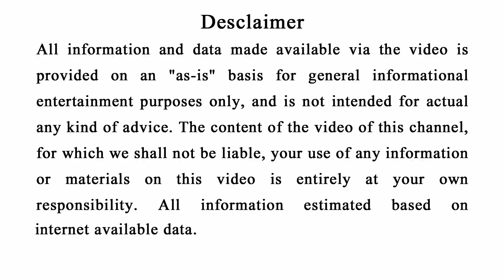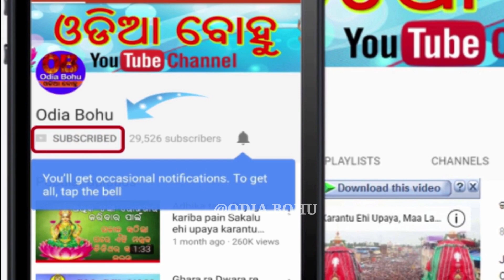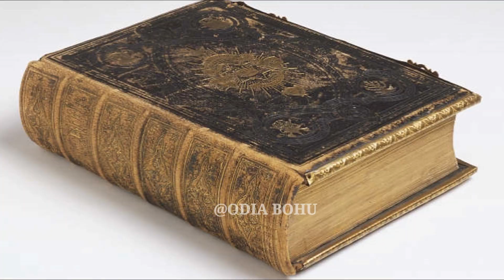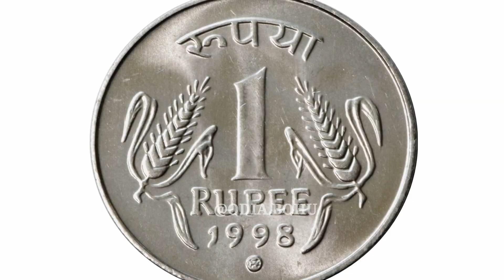ସିନ୍ଦୁର ଡାବାରେ ରଖିଦିଅନ୍ତୁ ଏହି ଗୋଟେ ଜିନିଷ ସ୍ୱାମୀଙ୍କୁ ସଫଳ ହେବାରେ କେହି ରୋକିପାରିବେନି | Odia Bohu